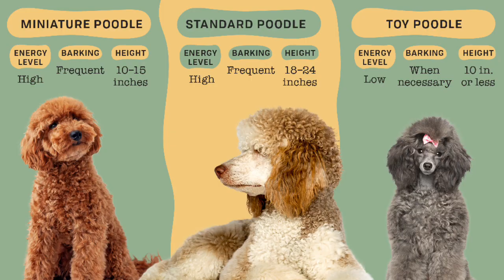Top 10 Most Intelligent Dog Breeds In Hindi | Most Intelligent Dog In The World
Hello dosto in this video i tell about the most intelligent dog breeds. Top 10 most intelligent . Smartest Dog Breeds.

Top searches
1. Most intelligent dog breeds
2. Smartest dog breed
3. Intelligent dogs
4.  Smart dogs